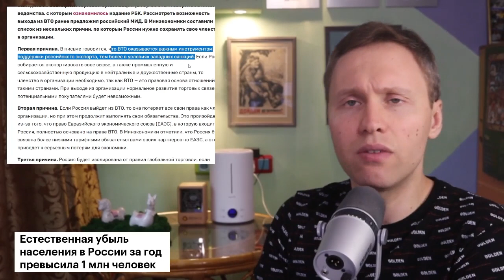Спасибо, Володя! Ветеранам подарили гнильё! Главное - накормить Европу...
Друзья, поддержите своей подпиской канал МПГУ, где регулярно выступают известные историки, политологи, филологи, философы и другие известные ученые и педагоги. Спасибо!

-- BTC 1N9Ajm93LCevn5JdEttocGLrz7HKG6JY3x